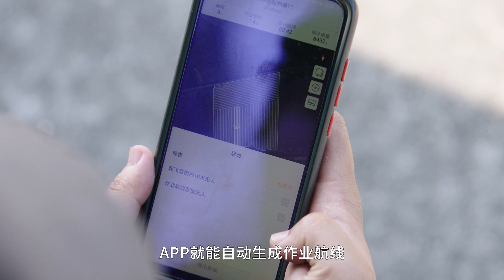Siembra de drones XAG